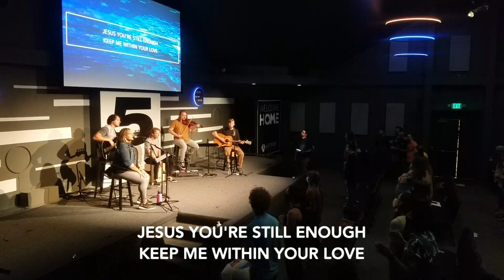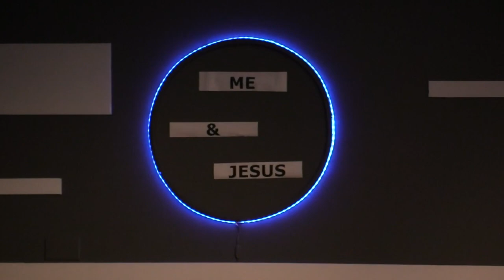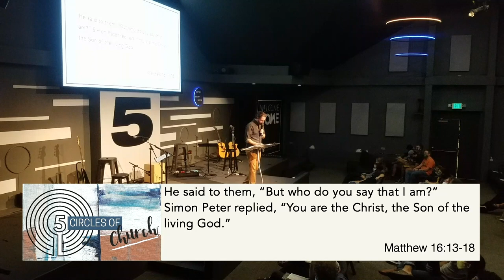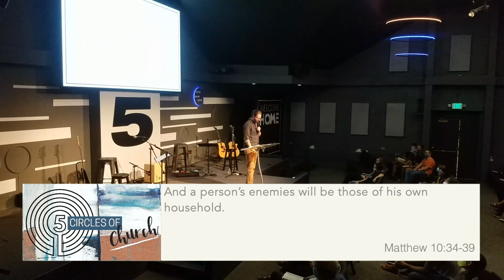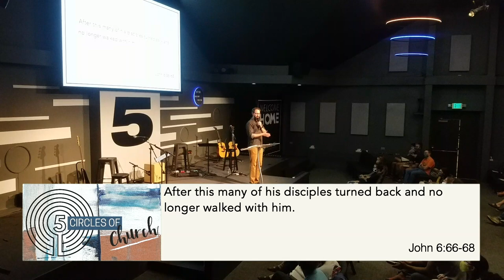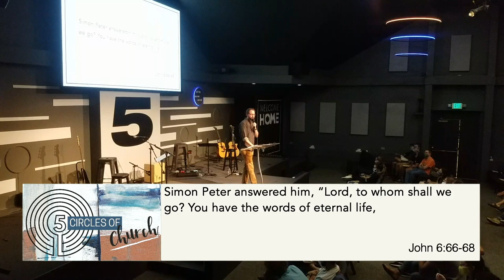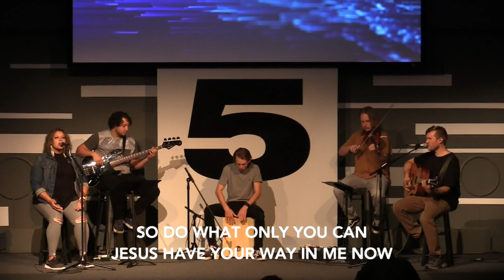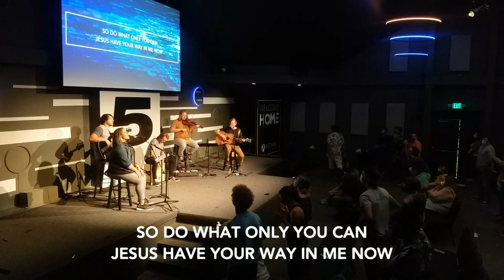Sunday Service // Chris Mirabito | August 30, 2020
5 Circles of Church